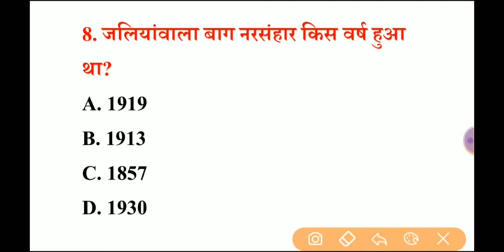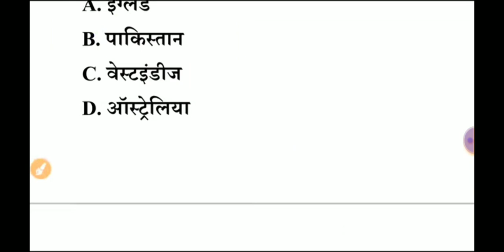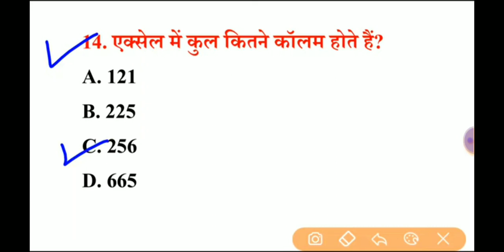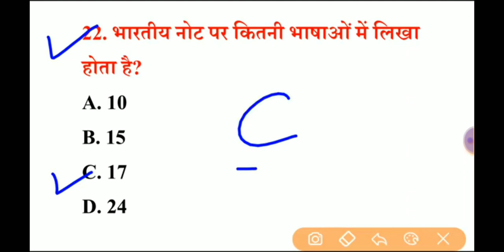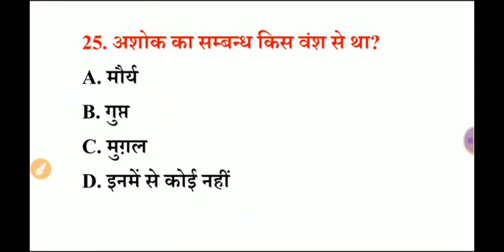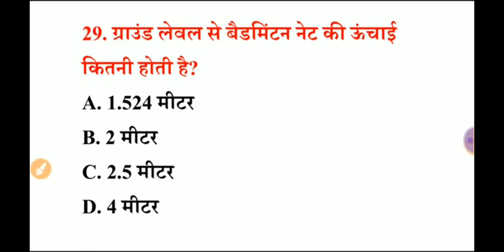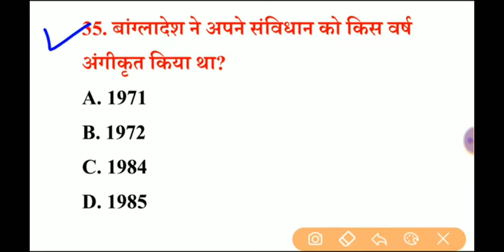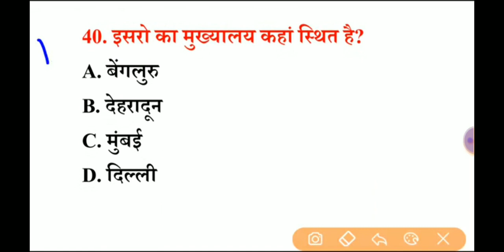Railway NTPC LIVE TEST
Live Railway test 40 Question, live answer Railway 2019, Railway ka exam live,RAILWAY GROUP D 2019 LIVE TEST